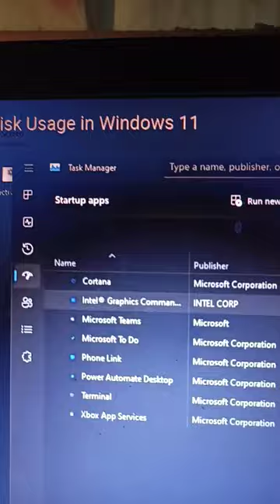How to Fix 100% Disk Usage in Windows 11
If Windows 11 is hogging your disk drive, here's how to calm it down again.

What you will learn:
1. Disable the SysMain (Superfetch) Service
2. Disable Connected User Experiences and Telemetry Service
     a. How to disable the collection and transmission of diagnostic data to the Microsoft server
3. Clean Up Startup Apps
     a. How to disable any unnecessary program set to launch at startup
     b. How to eliminate the 100 percent disk usage problem in Windows 11
4. Rebuild Search Index
     a. How to recreate the database and resolve any issues with the index
5. Disable Windows Search
     a. How to disable the Windows Search service completely
6. Turn Off Hibernation